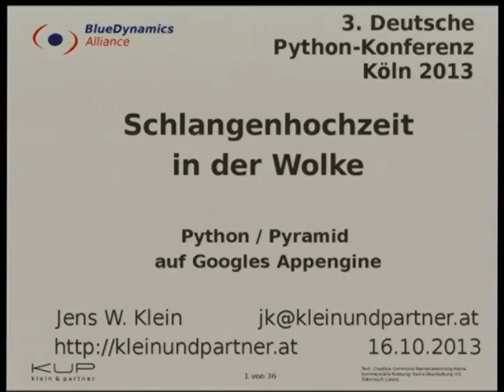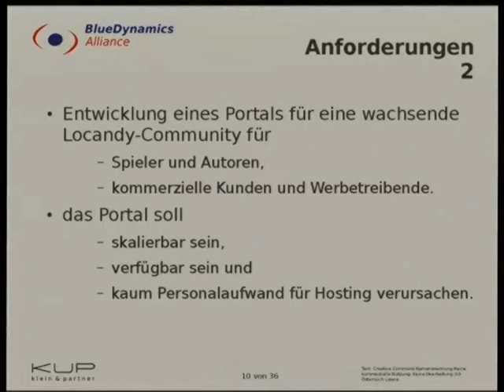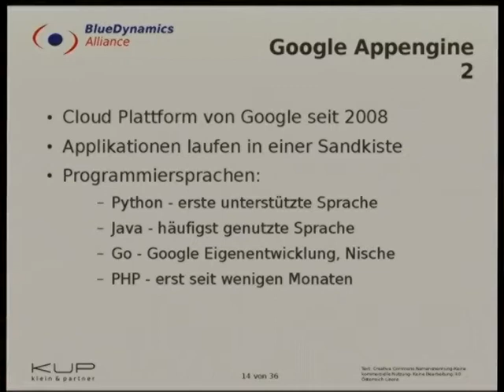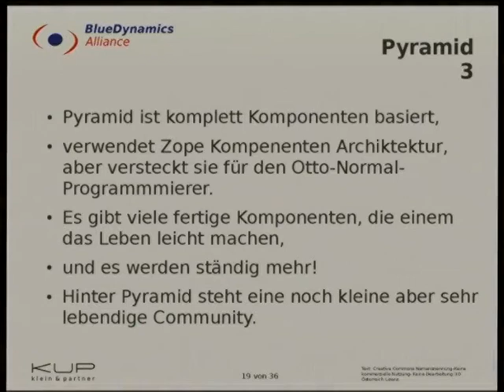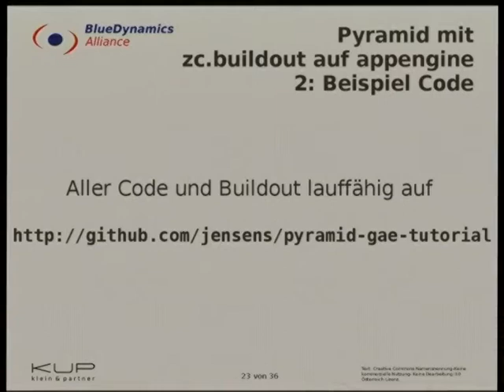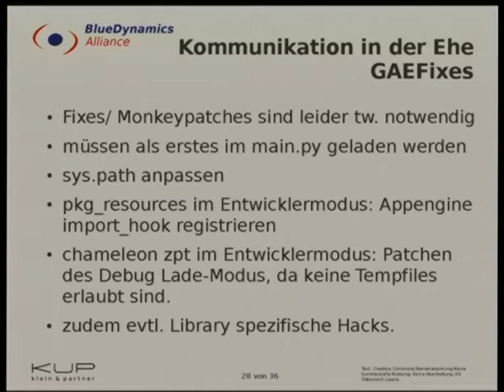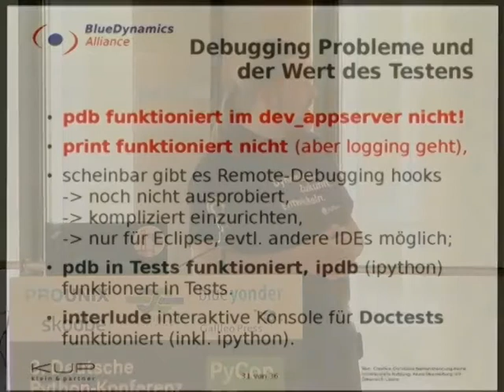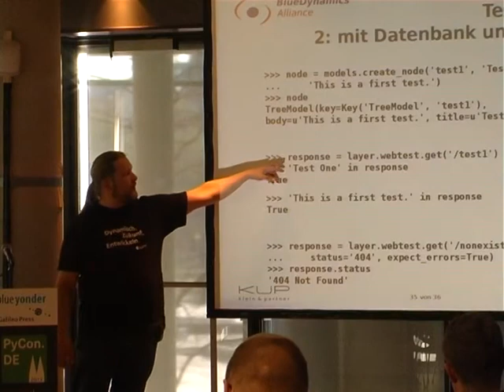Schlangenhochzeit in der Wolke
Jens Klein
Googles Appengine steht für hochskalierbare Anwendungen in der Cloud. Locandy ist unser Startup für mobile Location based Games.

Auf der Cloud-Platform mit ihrer sehr restriktiven Python-Umgebung haben wir das Portal für Spieler, Autoren und Business Kunden umgesetzt. Browser, Mobile-App und PDF-Server werden damit bedient.

Dabei ist nicht alles so rund gelaufen, wie wir es gerne gehabt hätten. Die Probleme wurden gelöst - dank Pyt